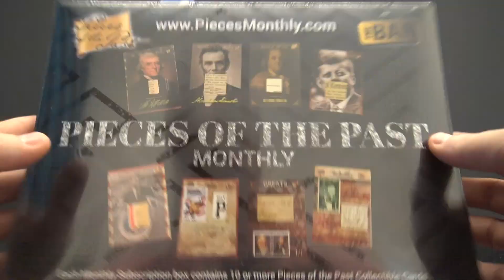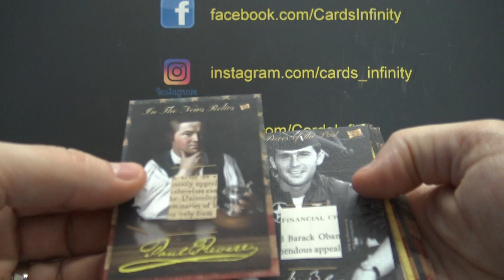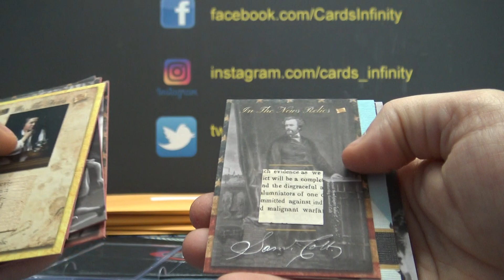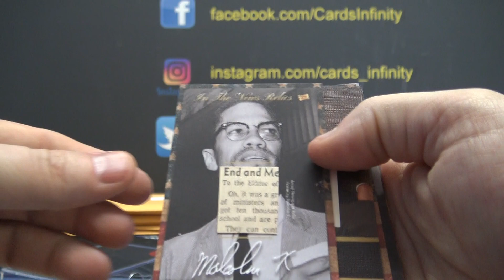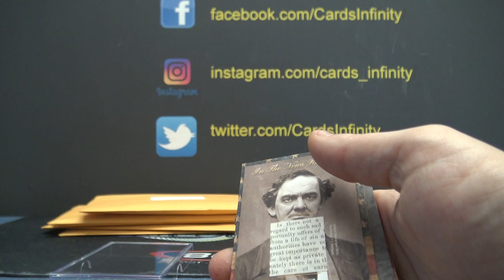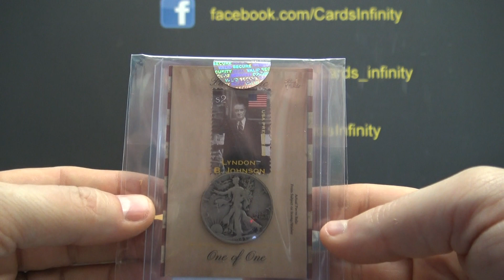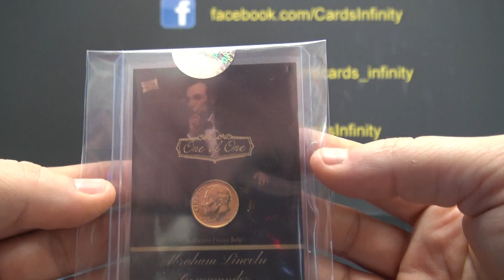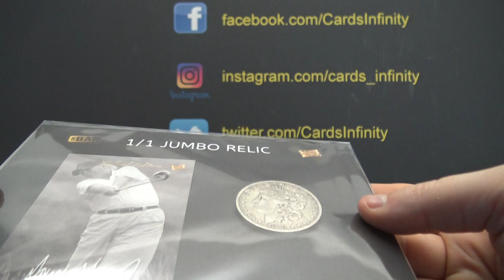Roger's 2020 Super Break Monthly 4 Box Break